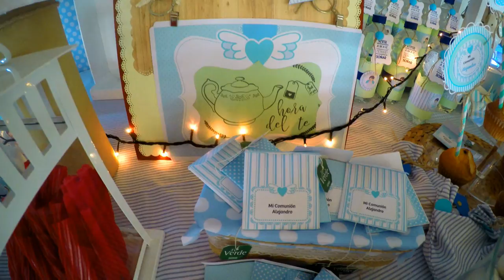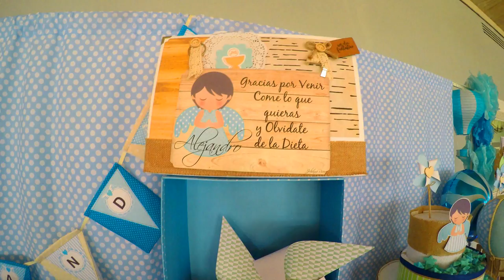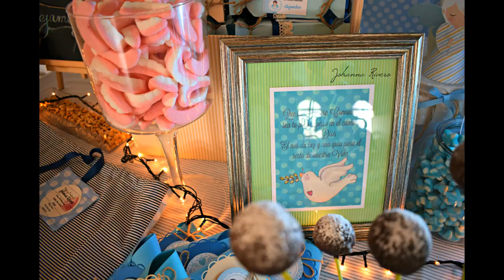Mesa Dulce o de postres ÁNGELES AZULES